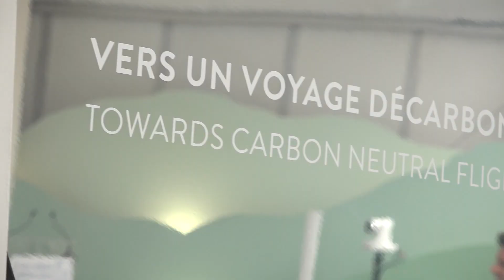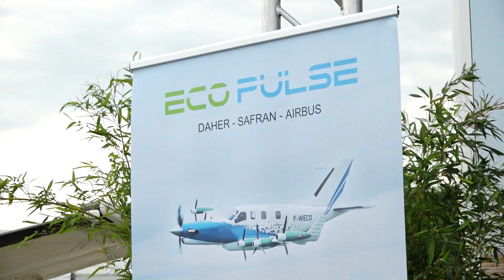Interview with an F-35 Pilot at the Paris Air Show 2023. By TRU